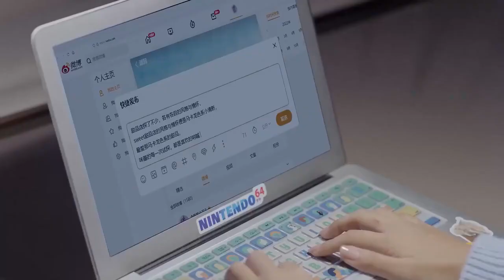Depuis que je t'ai rencontrée | Clip | Since I Met U | Zhou Jun Wei , Jin Zi Xuan | 遇见你之后